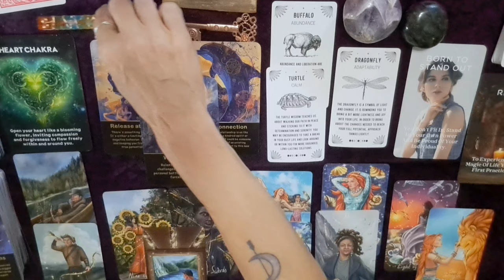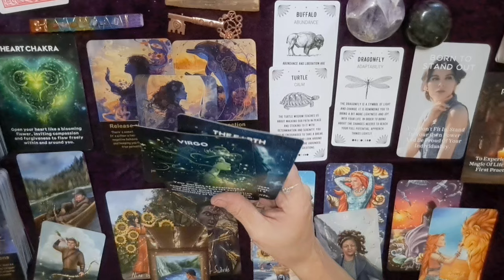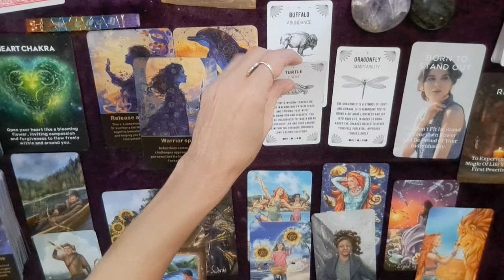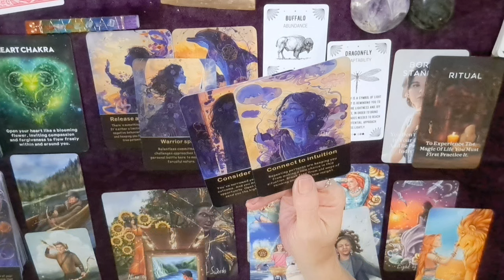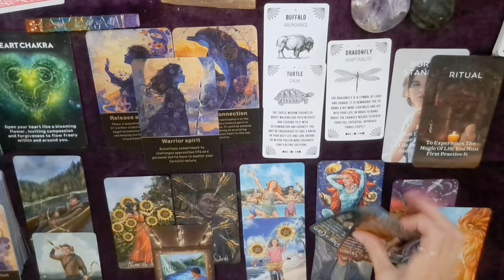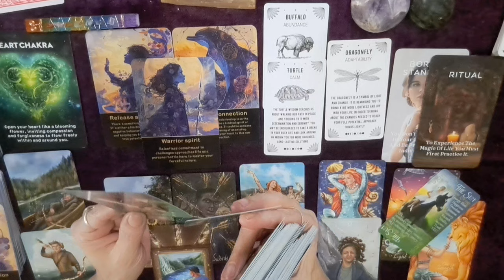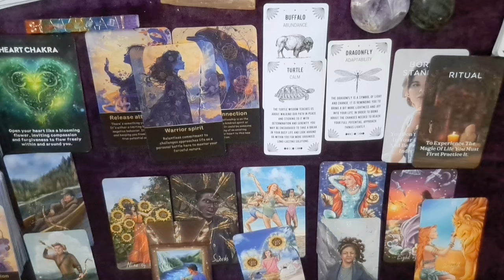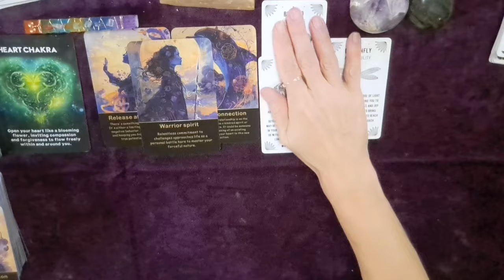Sagittarius a kindred spirit is coming to help you achieve your goals🪴🌟♐️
extended reading